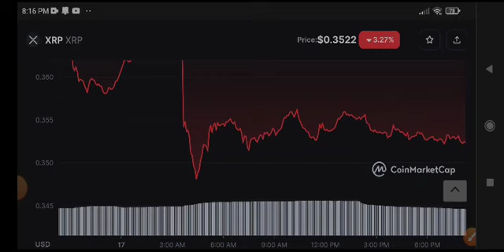XRP Price Prediction! XRP News Today